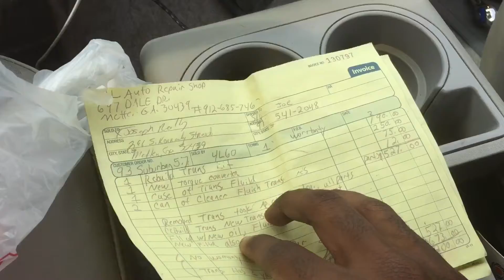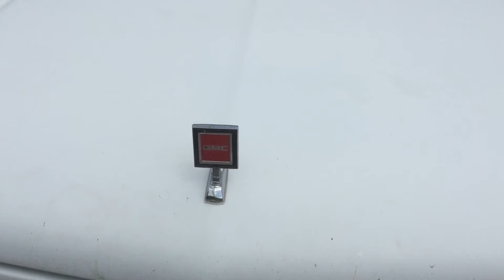1993 OBS GMC Suburban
1993 GMC Suburban, got in as a trade for my Mark VIII.